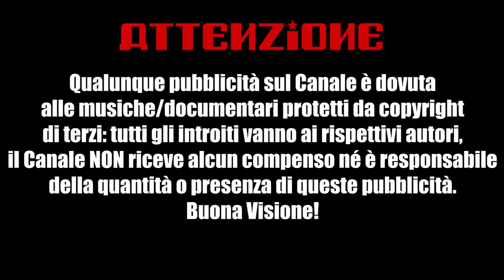La Guerra contro i Longobardi - Alessandro Barbero | Hi - Fi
Alessandro Barbero racconta le gesta di Carlo Magno e la sua inventiva militare contro i Longobardi.